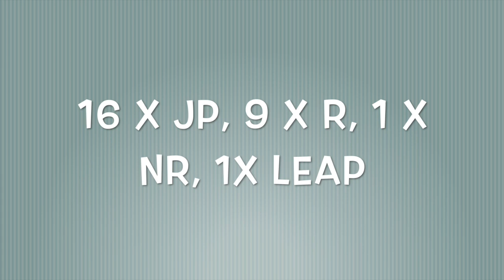RC Toffee 18.12.15